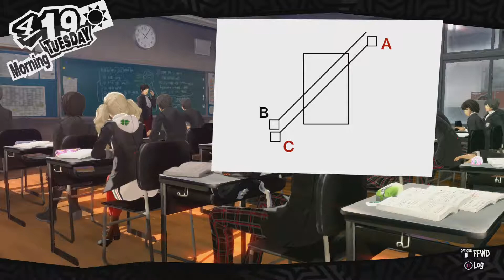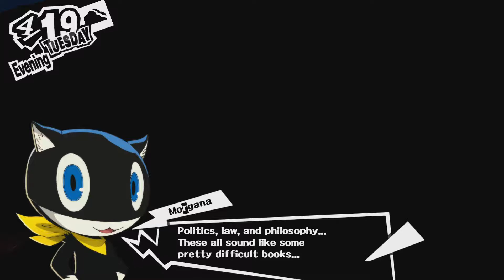Persona 5- Part 11: Bro Time with Ryuji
We spend some time with Ryuji! (and get lost some more)